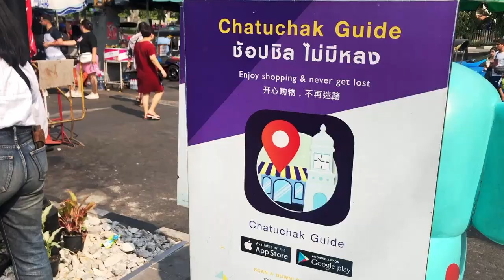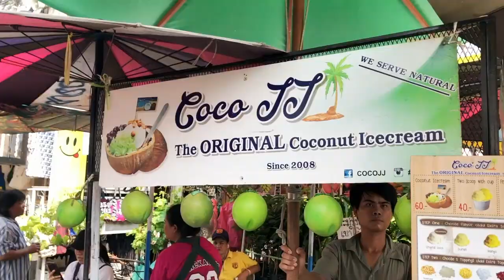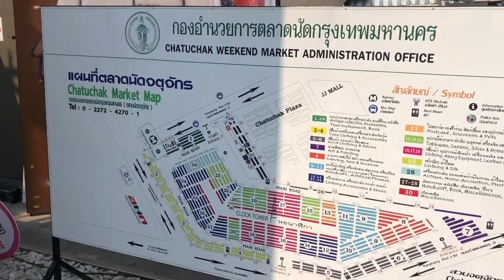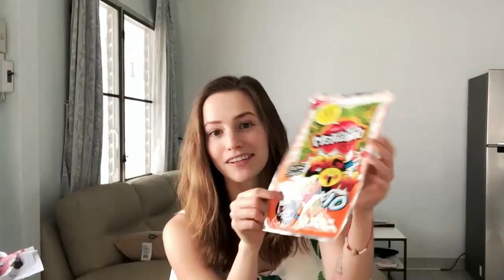Zakupy w Bangkoku! Gdzie Kupić Ubrania, Kosmetyki, Jedzenie i Inne! [Chatuchak Market]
Gdzie zrobić zakupy w Bangkoku? Miejsce, w którym dostaniecie wszystko czyli Chatuchak Market! Można kupić tutaj ubrania, naturalne kosmetyki, azjatyckie przekąski i piękną ceramikę. Na tym markecie jest wszystko i większość rzeczy jest świetnej jakości w najniższej cenie jaką znalazłam w Bangkoku!

Chatuchak Market otwarty jest w piątek, sobote i niedziele. Możecie sciągnąć na telefon aplikacje- Chatuchak Market, w której jest mapa i lista wszystkich sklepów - to wiele ułatwia! :)

Nie pokazałam wszystkiego na filmiku, bo po nim byłam kolejny raz na tym markecie i znalazłam również świetne sklepy z przyprawami oraz kosmetykami! Znajdziecie też tam sklepy z pamiątkami z Tajlandii, piękne figurki.

Polecam Wam zarezerwować sobie tam conajmniej pół dnia i również zjeść coś w dużym sektorze z jedzeniem! Sporo z podawanych na Chatuchak rzeczy jest już słynnych jak miejsce z tajską herbatą, banany na patyku w czekoladzie, kokosowe lody i mnóstwo ulicznego jedzenia jak grillowane kalmary, omlety, sałatki i zupy!

Życzę Ci bardzo udanego dnia i zakupy pięknych pamiątek z Tajlandii! :)